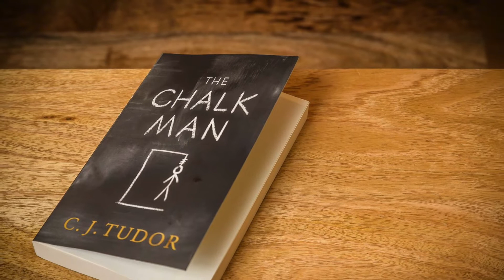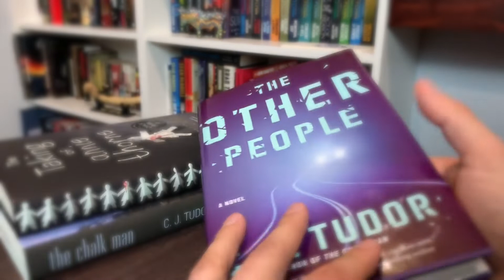C.J. Tudor - THE OTHER PEOPLE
Go behind the scenes with the queen of horror, CJ. Tudor and her latest novel THE OTHER PEOPLE.